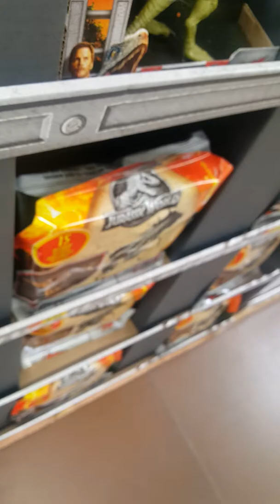Toys for kids